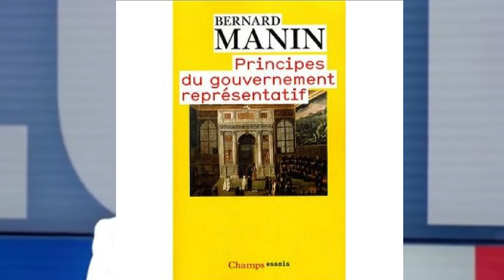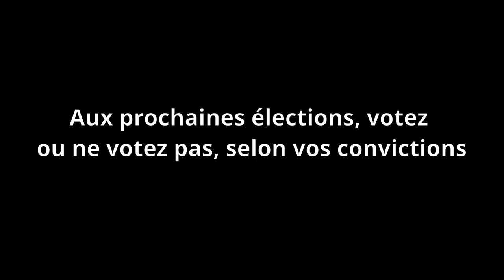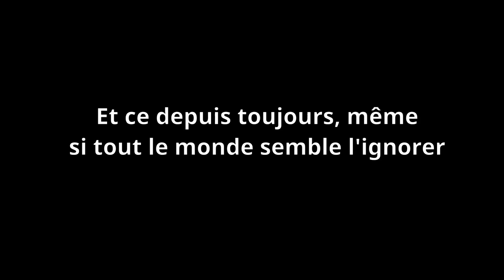L'envie de démocratie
À la veille des élections présidentielles, il est important de (faire) prendre conscience que nous ne sommes pas en démocratie.